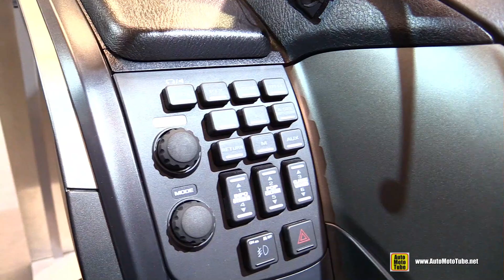2016 Honda F6B ABS - Walkaround - 2015 Salon de la Moto Paris